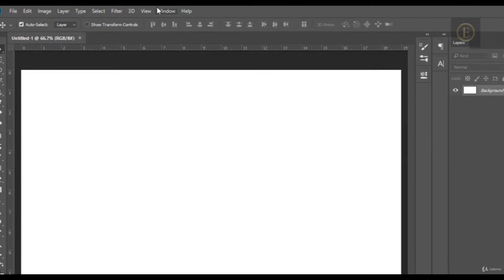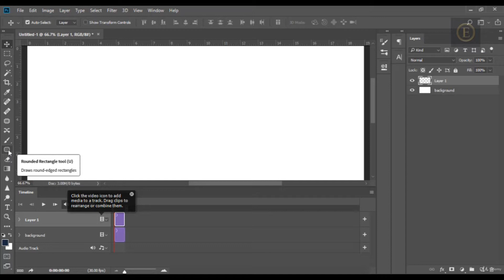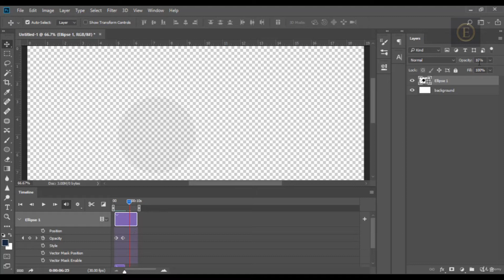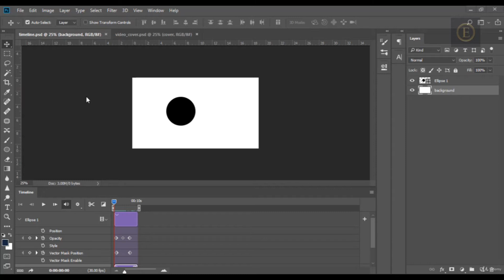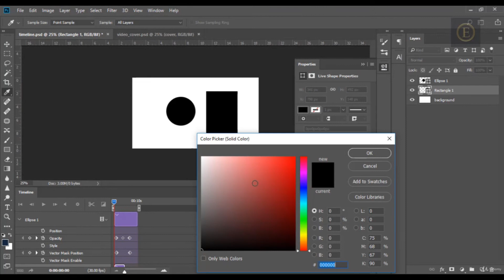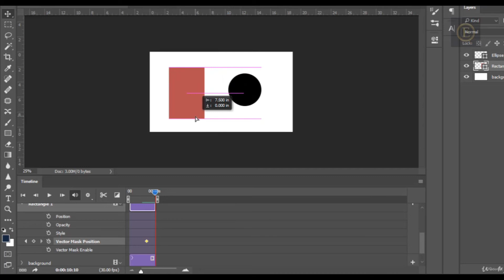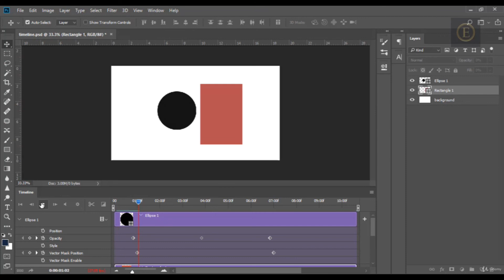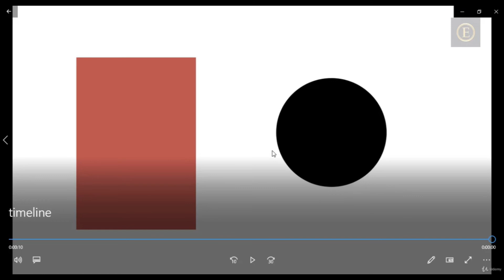كورس تعليم أساسيات الفوتوشوب للمبتدئين#Create Animations Vide with Photoshop#12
Learn Adobe Photoshop with this amazing FREE course. Go from beginner to pro in 23 lessons exploring all the essential Photoshop tools and techniques. You'll start at the beginning and work quickly into more exciting techniques. Learn how to use Photoshop layer styles, how to change color levels, how to retouch and manipulate images, and much more. If you're a photographer, marketer, or designer, this course will give you the core skills you need.
تعلم Adobe Photoshop مع هذه الدورة المجانية الرائعة. انتقل من المبتدئين إلى المحترفين في 23 درسًا لاستكشاف جميع أدوات وتقنيات Photoshop الأساسية. ستبدأ في البداية وستعمل بسرعة على تقنيات أكثر إثارة. تعرف على كيفية استخدام أنماط طبقات Photoshop وكيفية تغيير مستويات اللون وكيفية تنقيح الصور ومعالجتها وغير ذلك الكثير. إذا كنت مصورًا أو مسوقًا أو مصممًا ، فستمنحك هذه الدورة المهارات الأساسية التي تحتاجها.